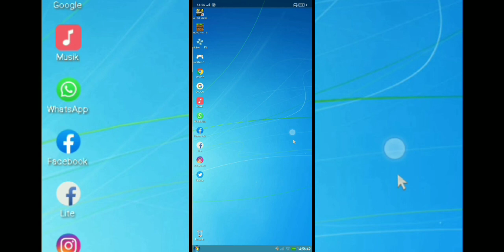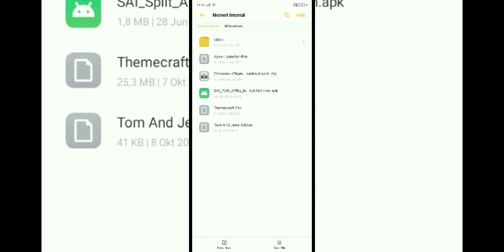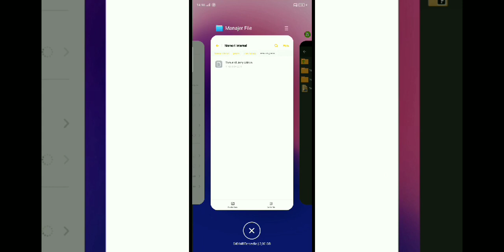Minecraft Pocket Edition || Add-On TOM and JERRY Mcpe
Halo guys . Hari ini aku upload Addon TOM and JERRY Mcpe. Ini menarik untuk kalian player MCPE sejati. Ini untuk kalian. buruan klik Link download  yang sudah disediakan dibawah sini. Tinggal di klik. Tapi jangan lupa support Channel ini dengan cara KLIK.

               ✅ LIKE, jika menyukainya
               ✅ SHARE, videonya ke yang lain
               ✅ Comment VideoNya

Medsos Me

PASSWORD di dalam Video. Tonton sampai Habis ya

                                     Bye